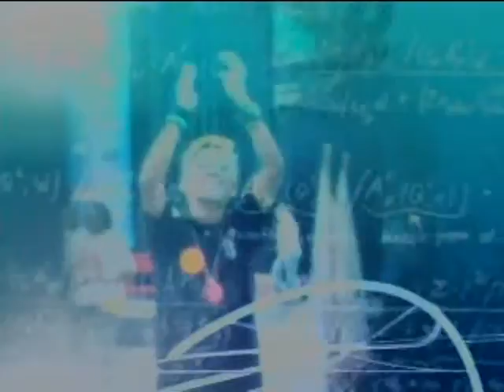BMR08disc1friam02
Disc 1 - Boilermaker Regional 2008 - Friday - Morning - 02